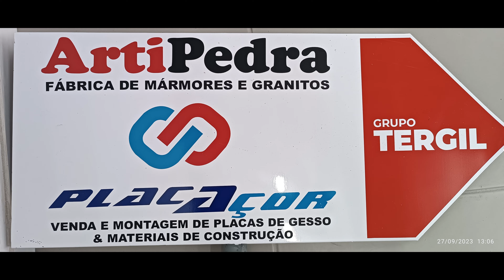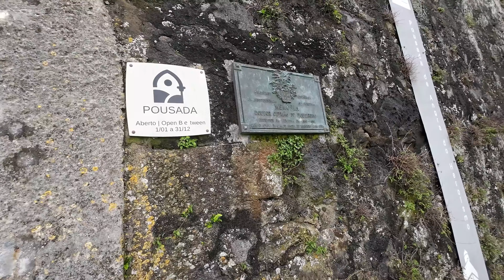Vamos à visita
Castelinho - Angra- Terceira- Fortaleza- Património